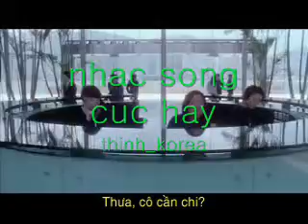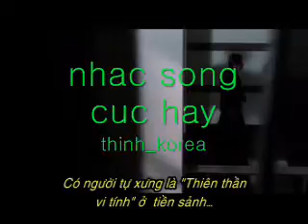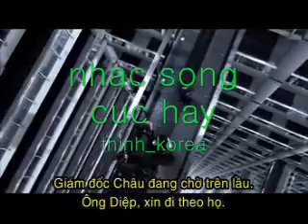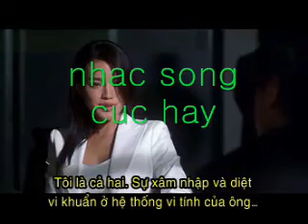nhac song ha tay 2009p4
nhac song cuc hot moi vo nghe